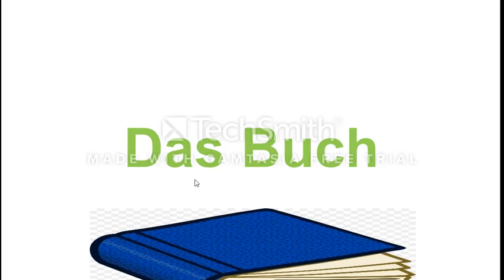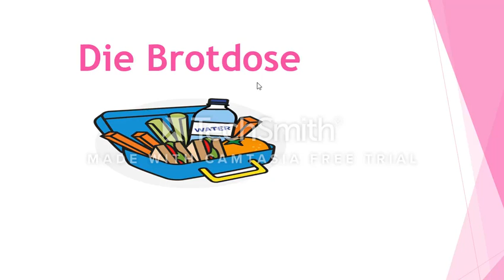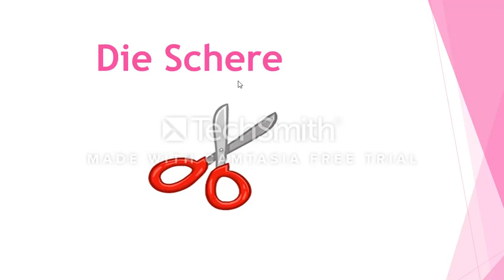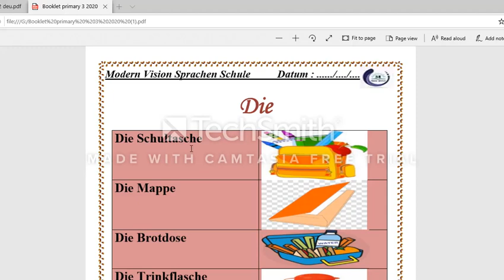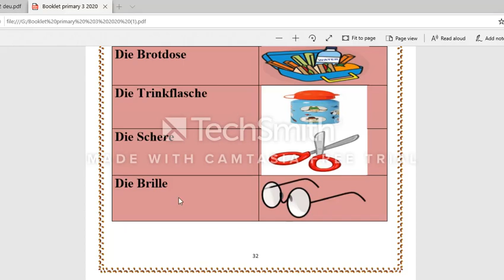German primary 3 (Die Schulsachen )(lektion 6)